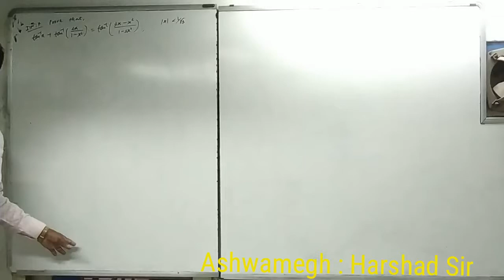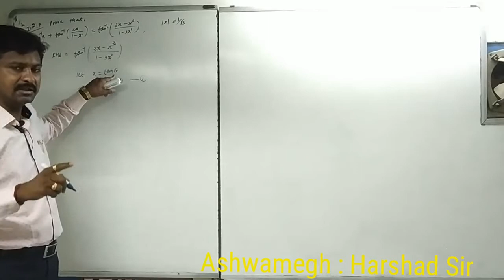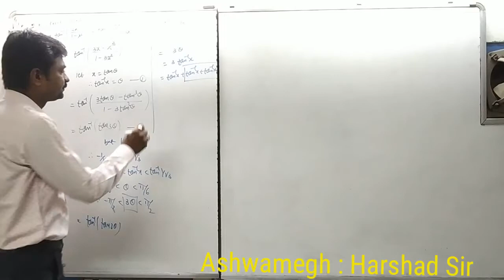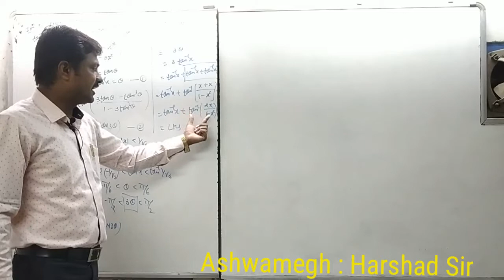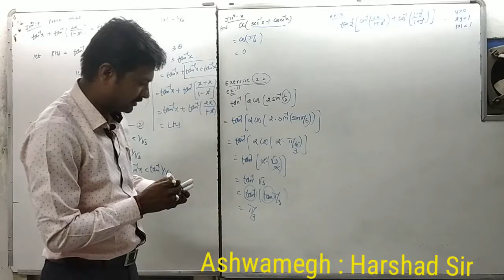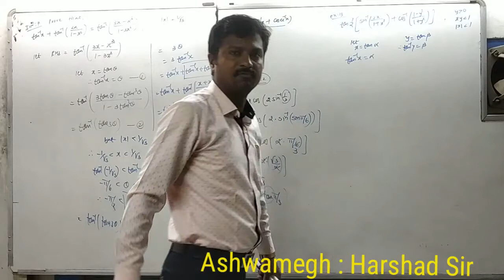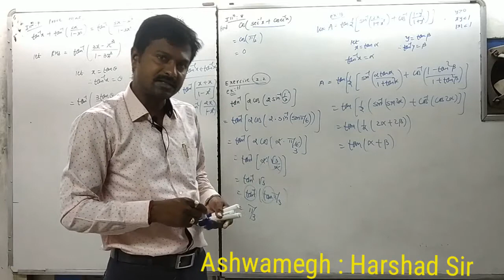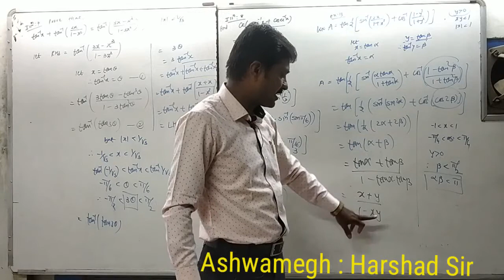INVERSE TRIGONOMETRIC FUNCTIONS: illn-7,8,exercise 2.2-ex--11,13,PART - 8(E),NCERT--BY HM SIR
12 th maths  by Harshad sir